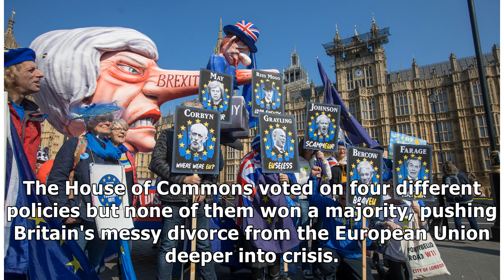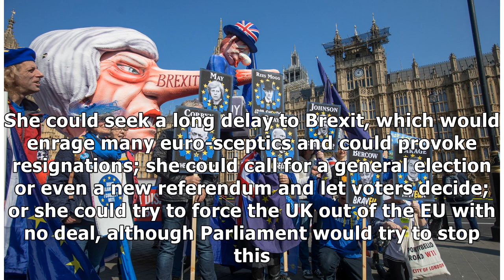UK Brexit crisis deepens as MPs fail to find Plan B